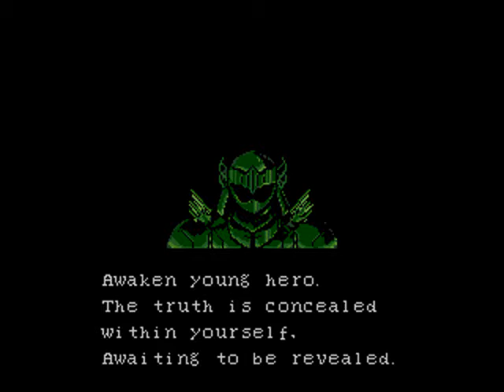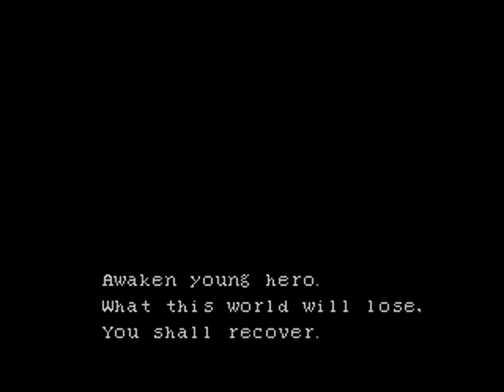Intro-Demo - Super Hydlide (Europe, Mega Drive)